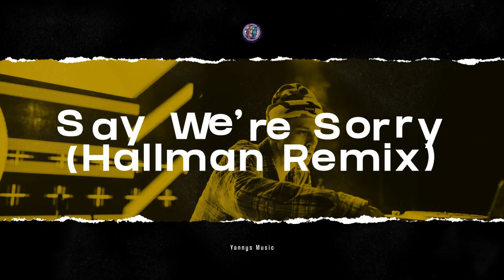Say We're Sorry (Hallman Remix) - Loving Caliber [Yannys Music Release] -- 199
Musical Genre: 2010s Pop (Epic, Happy)
Time: 3:20
[Yannys Music]

[Loving Caliber]

When you are using this track, please add this in your description:

Track: Say We're Sorry (Hallman Remix) - Loving Caliber [Yannys Music Release]